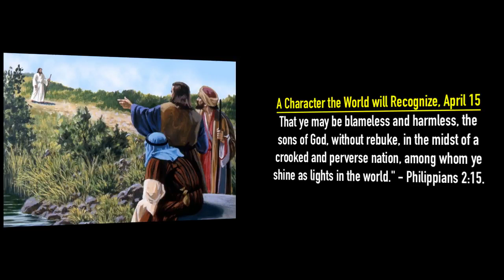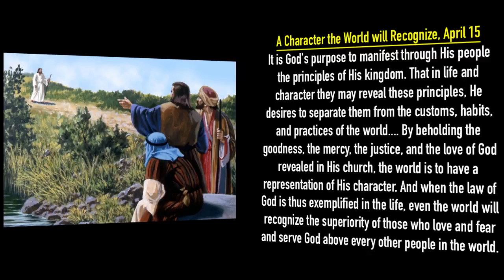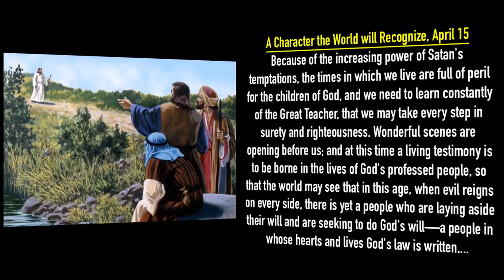Maranatha! The Lord Is Coming: A Character the World will Recognise, April 15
Daily Devotional Readings By Ellen G White. Maranatha! The Lord Is Coming: A Character the World will Recognize, April 15. narrated by Sis Tonya Nougaisse.